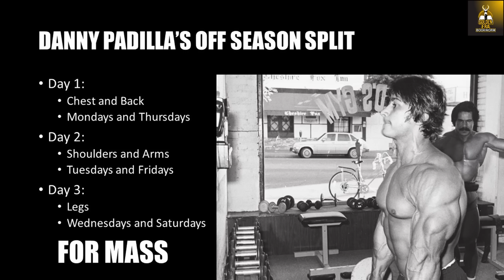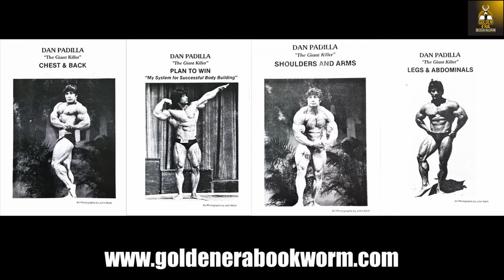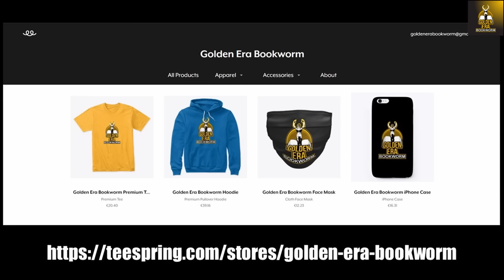DANNY PADILLA'S PUSH PULL SYSTEM FOR CUTS AND MASS AND WHAT HE LEARNED FROM ARNOLD SCHWARZENEGGER!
In this video Danny Padilla explains his push pull system he used for developing cuts and mass  and what he learnt from training with Arnold! Enjoy!